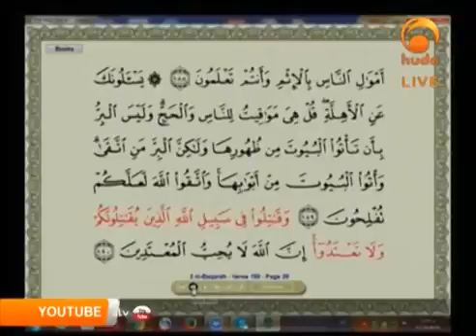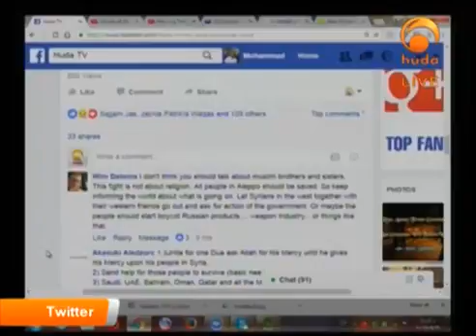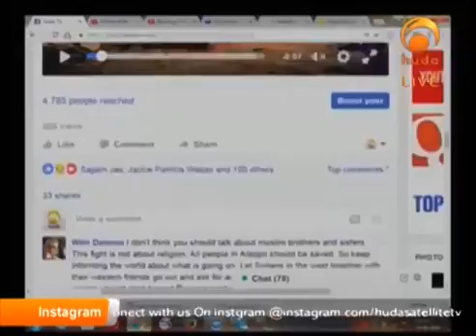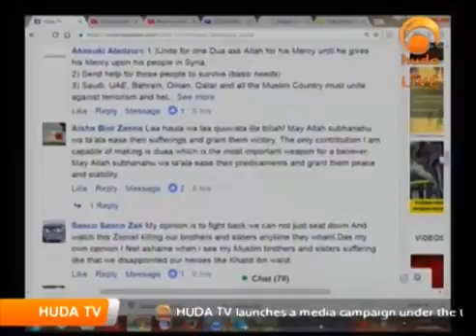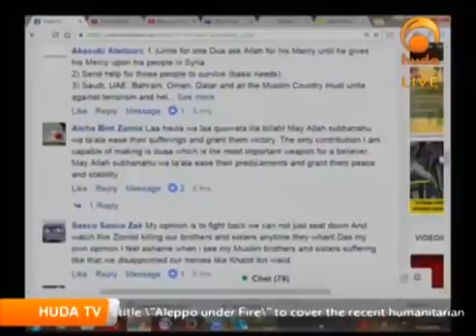العبور الثاني . د. عماد مهنا . انقذوا حلب والشعب السوري الشقيق . قناة الهدى . 29092016